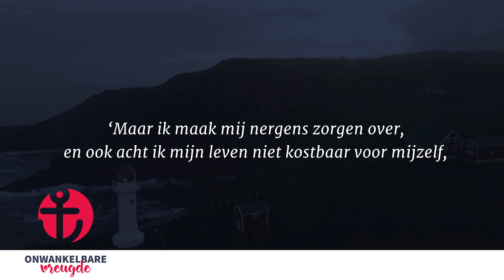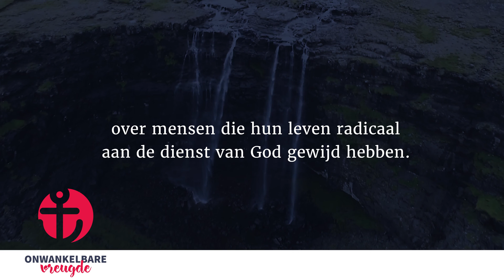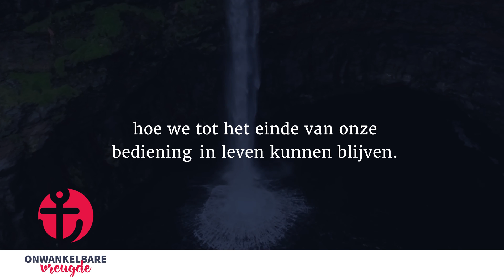14 juli | Bediening – belangrijker dan het leven | 'Onwankelbare vreugde' - John Piper